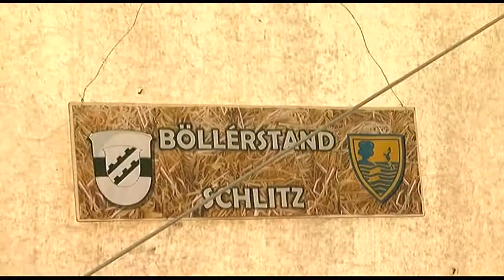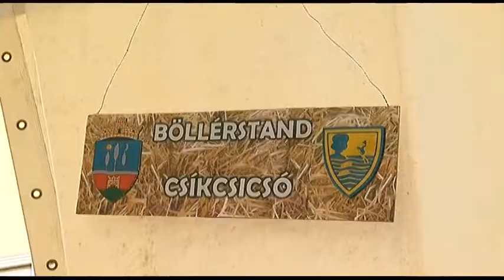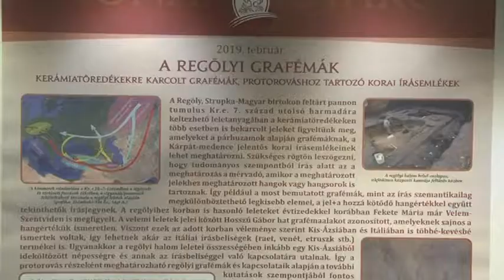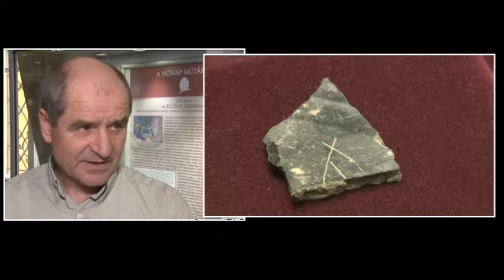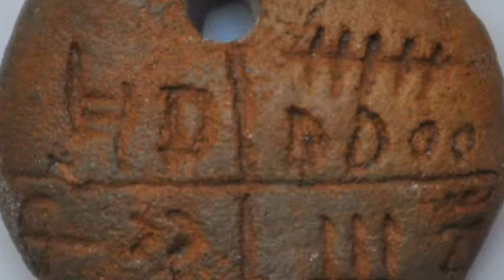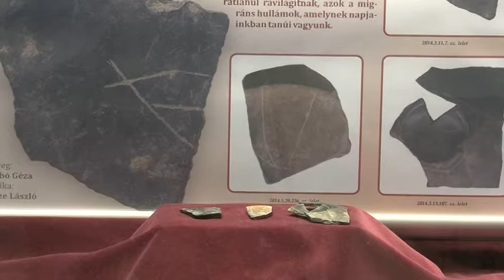Kultúrszoba - kulturális magazin 20190207